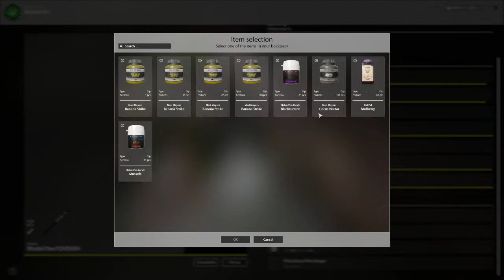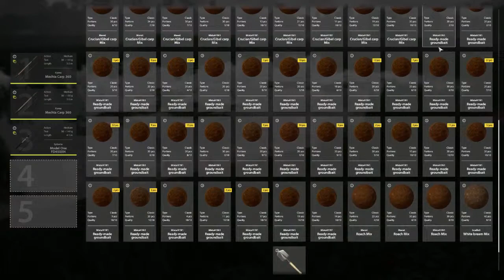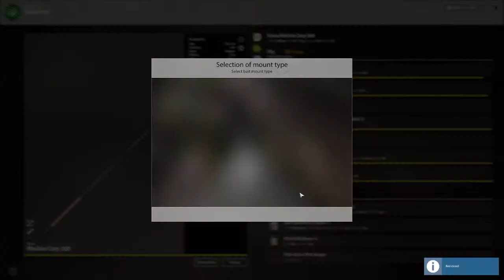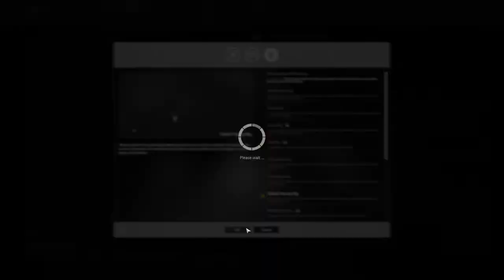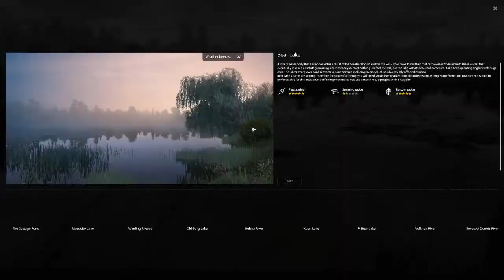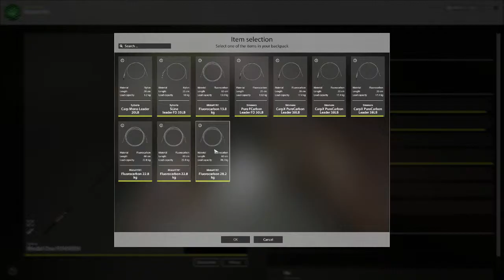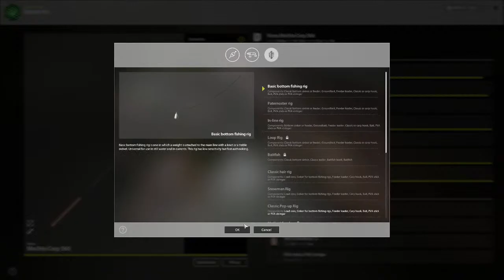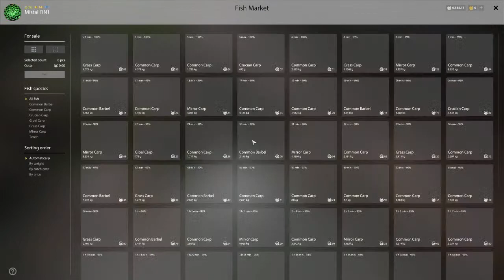Russian Fishing 4 - At Bear for Golden Tench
Back at Bear for Golden Tench.